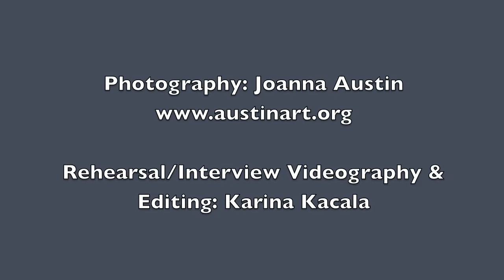FPA RAW Artist Profile: Lela Aisha Jones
Hear 2012 First Person Arts RAW artist, dancer and choreographer Lela Aisha Jones, discuss her work, her process, and the impact of First Person Arts RAW on her piece, Native Portals of Lynching and Love.

First Person Arts RAW, a segment of the First Person Arts Festival, is dedicated to showcasing new work or works-in-progress that push the boundaries of traditional memoir and documentary art. Artists from across the country apply by submitting work in all disciplines that is recent, innovative, and inspired by real life experience.